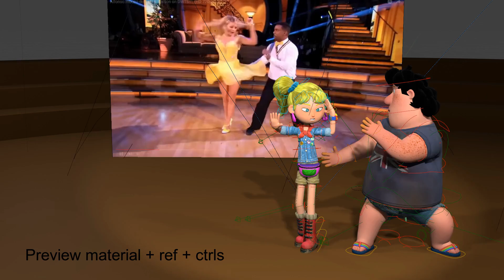Blender / Anim Carlton dance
Animation d'une danse à deux personnes avec les étapes de rendu :
- preview solid flat (pour les corrections et améliorations)
- preview material (pour valider la colorimétrie, les lumières, ombres...)
- rendu final